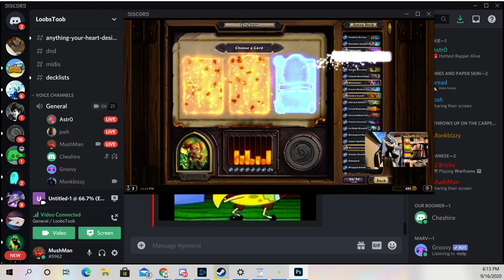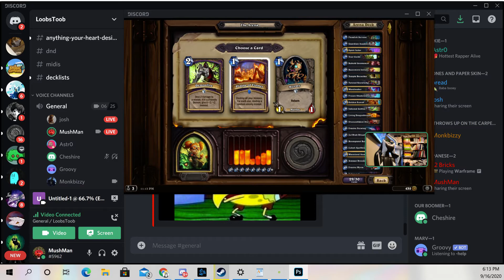Badder mic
OH Noooooo